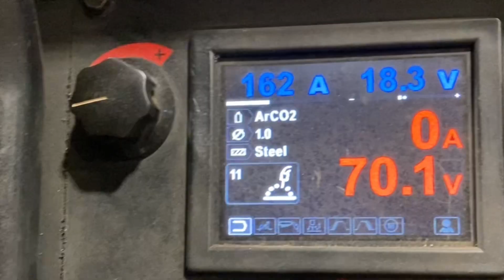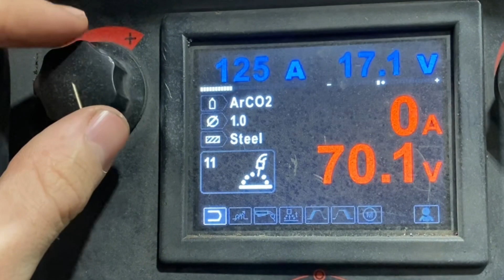Mig welding 3F vertical uphill ,good for beginners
Mig welding uphill triangle vertical 3F positions, good for beginners